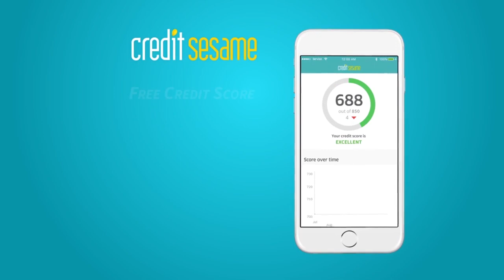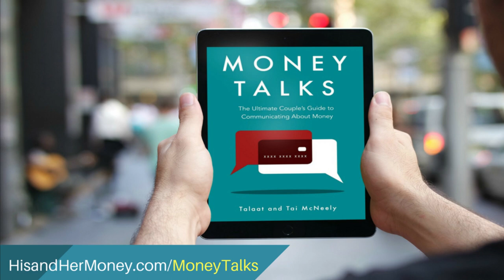Heads Up...Your Credit Score Is About To Change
Learn just how your credit score may be changing.

Order Our New Book! - Money Talks: The Ultimate Couples Guide to Communicating about Money
Speaking/Booking
Want to bring Talaat & Tai out to speak at your church or your event?
Connect His and Her Money:
Talaat and Tai McNeely "America's #1 Money Couple", are Financial Educators that are on a mission to get individuals and couples on the same page financially, and to experience the joys of financial freedom. They are co-authors of Money Talks: The Ultimate Couple's Guide To Communicating About Money. They are also the hosts of the top rated podcast, "The His and Her Money Show". Talaat and Tai McNeely (His and Her Money) have been featured in numerous publications such as Black Enterprise, FoxNews.com, The T.D. Jakes Show, MSN.com, Essence, and Business Insider.